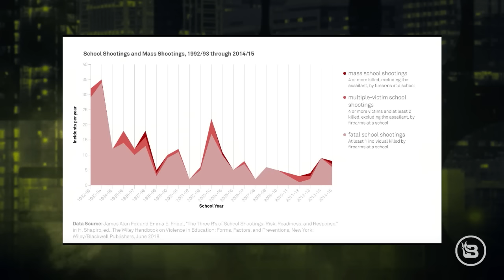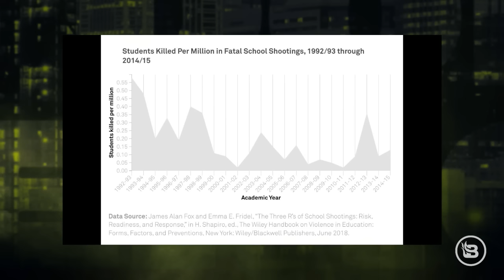The Left’s Uvalde Reaction Is Predictable and SICK | Guest: @glennbeck | Ep 505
As the nation reels from the horrific tragedy out of Uvalde, Texas, the Left is jumping into political overdrive to try and push its rhetoric on a vulnerable population. @BlazeTV's Stu Burguiere examines the actual facts behind the country’s gun issues and breaks through the progressive wall of predictable but sick propaganda currently blanketing our media airwaves. And @glennbeck joins to discuss our declining culture and what part that could have played in the horrible mass shooting.